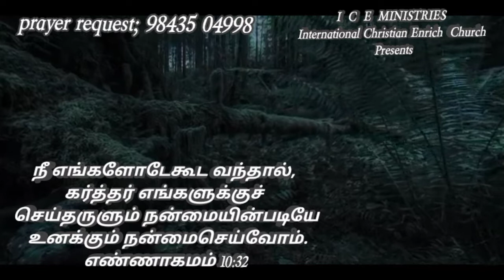February 6, 2021